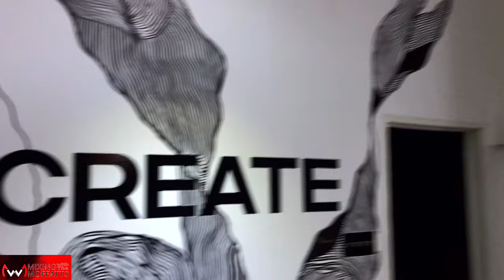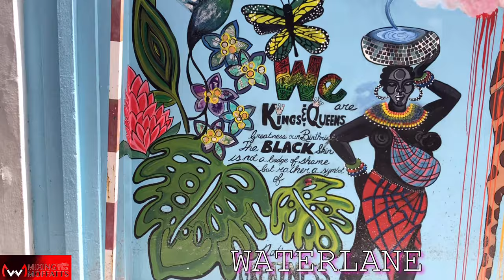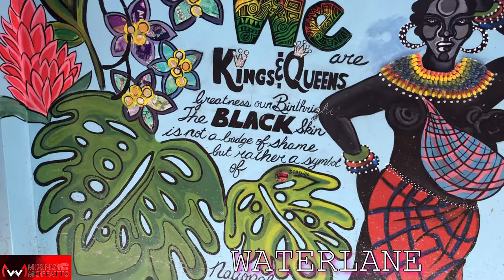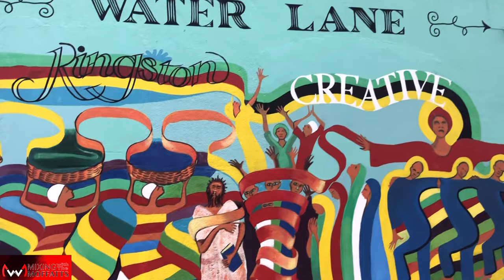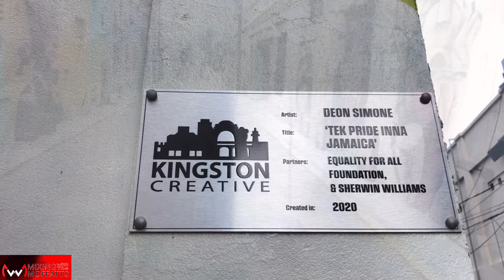Paint the City Project by Kingston Creative | Downtown Kingston | Jamaican Art 🎨 🖌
Paint the City Project by Kingston Creative is an inspiring video showcasing the amazing talent of our Jamaican Artiste in  Downtown Kingston.
The beautiful paintings🎨🖌 highlights our rich heritage and showcase our vibrant culture.
Kingston Creatives is facilitating such a beautiful project done by our local artiste and MixingWithTheMoffatts was Down Town Kingston capturing the beautiful work of art.

As we celebrate Emancipation Day let us remember our ancestors and what they did for our beautiful country. Watch the entire video as it is inspiring, motivating, creative and highlight how talented we are as Jamaicans. One Love, one Heart Let’s unite together as a people💚

 The MwM Summer promotion begins today.🥳🎉🎊
See the questions posted below  for a chance to win big!!!All you have to do is answer the question correctly in the comment box
1. Name one of the sculpture found on  Duke Street that was mentioned in the video?

For a bonus prize to win big!👊🏾🥳💃💃💃
2. Name three of the sponsors of the Kingston City project mentioned in the video?